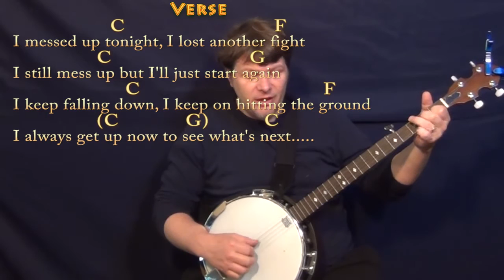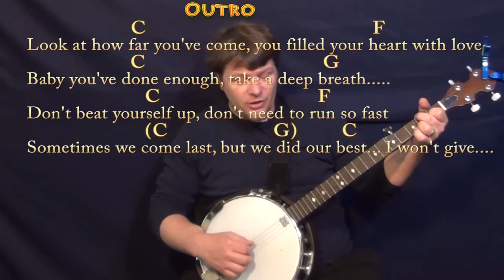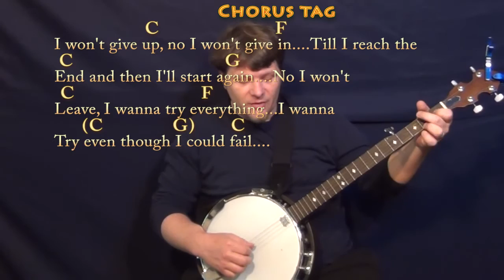Try Everything (Shakira) Banjo Cover Lesson in C with Chords/Lyrics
Woohootiehoo and Best of luck! Thanks for the love! I'm entering the Guitar Center Songwriting contest and would really appreciate you checking out these tunes and giving